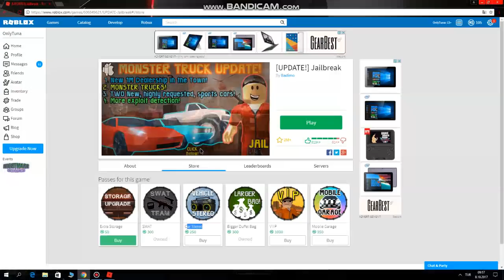Roblox Jailbreak Robux İle Swat Gamepass Aldım! Swat Oldum!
Skype: Kıvırcık Gamer